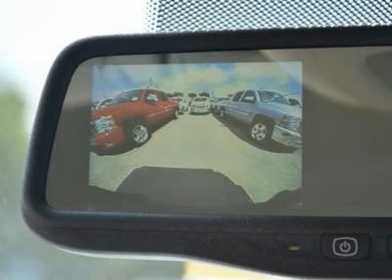2012 CHEVROLET SILVERADO 1500 Austin, TX CG121383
2012 CHEVROLET SILVERADO 1500 Austin, TX
Stock

Henna Chevrolet
8805 North IH-35